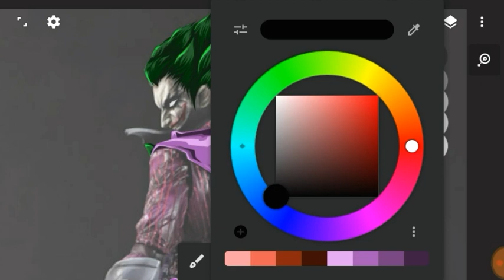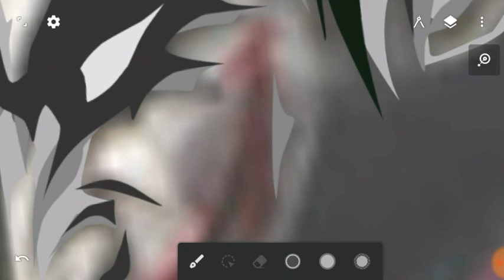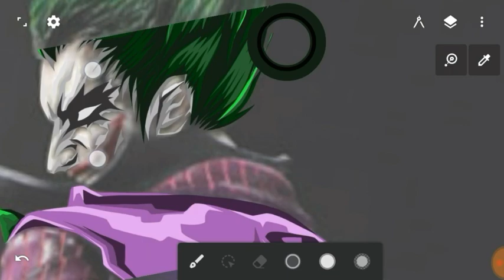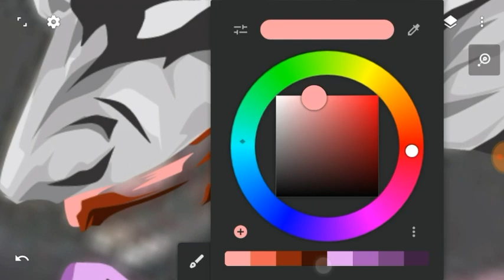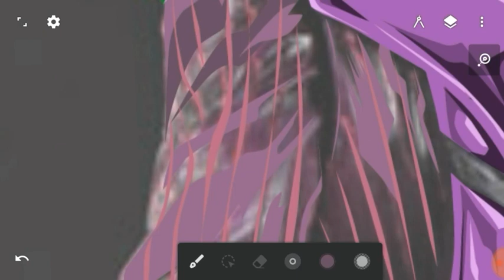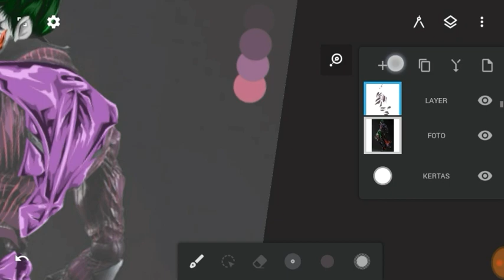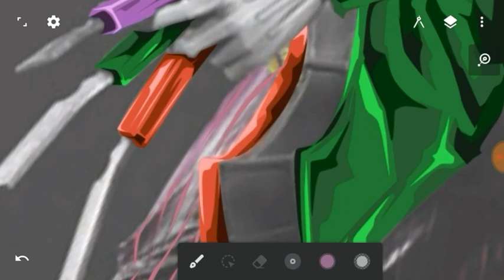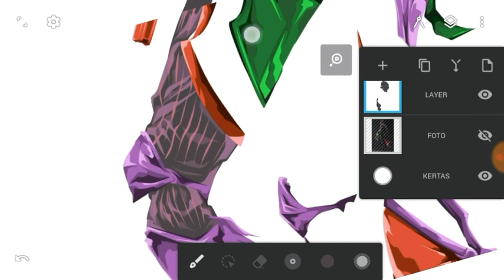Speed Art Vector Joker Part 2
Video terakhir dari video sebelumnya yaitu speed art vector joker tetap dengan style dan palet yang sama. Untuk bahan dan palet mimin sudah sediakan link nya di deskripsi.

-Aplikasi :
Infinite Design